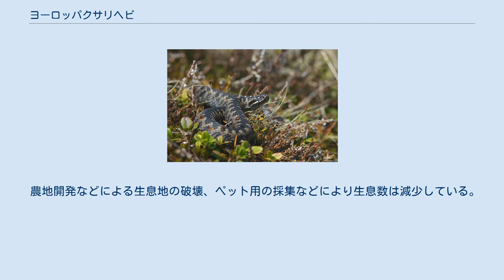ヨーロッパクサリヘビ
警告色_(生物)
ヨーロッパクサリヘビ（Vipera berus) は、爬虫綱有鱗目クサリヘビ科クサリヘビ属に分類されるヘビ。 ユーラシア大陸の北部地域に広く分布し、グレートブリテン島（アイルランド島では確認されていない）、フランス、イタリアの北部地域から、東ヨーロッパ、ロシア、スカンジナビア半島、中央アジア、モンゴルを経て、東はサハリン、北朝鮮、中国北部にまで達する。
 本種は最も北に生息するクサリヘビで、スカンジナビア半島では北緯60度の北極圏付近にも見られる。
背面に暗色の鎖状の斑紋が入る。
 オスの体色は灰色で、メスの体色は褐色。
 本種の毒は、アスプクサリヘビに比べるとそれほど強くはなく、現地ではそれほど恐れられていない。
死者も極めてまれである。
 その主成分は出血毒で、神経毒は少ない。
そのため、咬まれると激痛と共に患部が腫れあがる。
そのため、毒は強くないとは言えども、一刻も早い治療が必要である。
 以下の分類はThe Reptile Database(Uetz et al.,2016)に従う。
 標高2,700メートル以下にある開けた森林や低木林・草原・湿原などの様々な環境に生息する。
また、アルプス山脈など、標高の高い地域でも見られる。
夜行性。
 小型哺乳類、トカゲなどを食べる。
 繁殖形態は胎生。
3 - 18頭の幼蛇を産む。
 農地開発などによる生息地の破壊、ペット用の採集などにより生息数は減少している。
 日本ではくさりへび科（クサリヘビ科）単位で特定動物に指定されている。